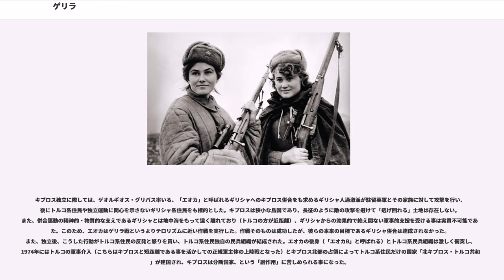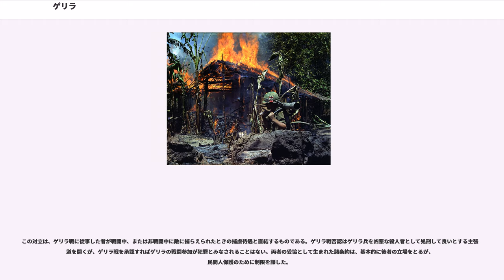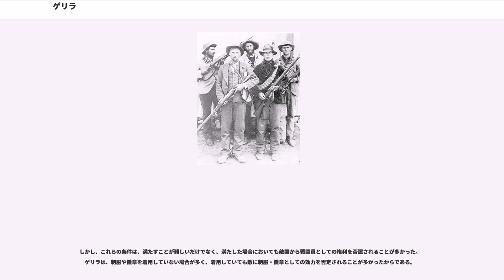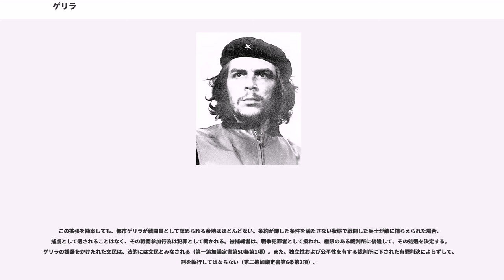ゲリラ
ゲリラ（）は、ゲリラ戦（遊撃戦）と呼ばれる不正規戦闘を行う民兵またはその組織のことでパルチザンとも呼ばれる。ゲリラ戦とは、予め攻撃する敵を定めず、戦線外において小規模な部隊を運用して、臨機応変に奇襲、待ち伏せ、後方支援の破壊といった、攪乱や攻撃を行う戦法、またはその戦法が用いられた戦闘を指す。

なお日本の警察用語では、上記と異なる定義がなされる。警察庁が発行する警察白書では、施設などを攻撃する対物テロを「ゲリラ」、個人を標的とする対人テロを「テロ」と区分している。もっとも、事件の中にはどちらに該当するか区分付きがたいケース（例：警視庁独身寮爆破事件）もあり、一般国民に対する広報では、「テロ・ゲリラ」と一括して取り扱っている。

1808年からのスペイン独立戦争でナポレオン軍に抗して蜂起したスペイン軍やスペイン人民衆の採った作戦を、ゲリーリャ（guerrilla、guerra「戦争」+縮小辞-illaで「小さな戦争」を意味するスペイン語の単語）と呼んだのが、ゲリラの語源である。ただし、戦術としてのゲリラ戦は、この語が生まれる以前の古代から存在していた。

ゲリラによるゲリラ戦は、正規軍による正規戦、特に会戦による決戦方法とは対極的な戦争形態である。一般にゲリラ戦は、少数あるいは劣勢となった側が地の利や住民衆の支持を背景に小規模な戦闘を効果的・反復的に実施することによって、優勢な敵に対して消耗戦や神経戦を強いて占領の長期継続を困難にさせる事を目的とする。反面、ゲリラ戦だけでは短期間に決定的な軍事的損害を与える事は困難で、その間は優勢な敵側から「正規兵ではない犯罪者、テロリスト」とみなされての弾圧や報復も予想されるため、長期の継続力が必要となる。

同様の任務を遂行する正規軍兵士は「ゲリラコマンド」などと呼び区別する。正規軍も必要に応じてゲリラ戦術を実施するほか、特殊部隊による後方攪乱などコマンドー攻撃を採用する場合や、更には前線での正規軍と被占領地での市民によるゲリラが連携する場合などもあり、どこまでを「ゲリラ」または「ゲリラ戦」と呼ぶかの明確な区別や分類は困難である。

近代以降で代表的なゲリラ戦またはゲリラ組織には、19世紀のスペイン独立戦争やボーア戦争、20世紀のアラブ反乱、毛沢東率いる八路軍、第二次世界大戦中の各地でのレジスタンス運動やパルチザン、東西冷戦期のアルジェリア戦争やベトナム戦争、キューバ革命、アフガニスタン紛争などがある。特にパレスチナ・ゲリラは、西側先進諸国でミュンヘンオリンピック襲撃や多数のハイジャック事件を起こして紛争の国際化を狙い、連携したドイツ赤軍、赤い旅団、日本赤軍なども同様のゲリラ事件を発生させた。

ゲリラ戦の代表的な理論書や教本には、ウラジーミル・レーニンの『ゲリラ戦争』、毛沢東の『遊撃戦論』、チェ・ゲバラの『ゲリラ戦争』、カルロス・マリゲーラの『』などがある。

また、ゲリラ戦では、ゲリラ側が捕虜となった場合の待遇に歴史的な議論があり、近代の戦時国際法の主題の1つとなっている。

アフリカ分割において、ヨーロッパ諸国の軍隊に対する抵抗は、ゲリラ戦の形態を採ることが多かった。アルジェリアのアブデルカーデルや西アフリカのサモリ・トゥーレの採用したゲリラ戦術は、フランス軍を大いに悩ませた。ボーア戦争に際して、アフリカーナーはイギリス軍に対してゲリラ戦で抵抗したが、コマンドーの語源はこの時イギリス軍と互角以上に戦った彼等の言葉アフリカーンス語に由来している。これらのゲリラ戦術はヨーロッパ諸国軍を撤退に追いやることはできず、理論化もなされなかったが、後のアフリカの歴史に少なからぬ影響を残した。

イギリス軍のトーマス・エドワード・ロレンスは、第一次世界大戦においてアラブ反乱を率いてオスマン帝国と戦った。彼の取った作戦は、オスマン帝国との正面からの衝突ではなく、ヒジャーズ鉄道を神出鬼没に攻撃してより多くのオスマン軍部隊を鉄道沿線に張り付け、イギリス軍のパレスチナでの進軍をしやすくすることにあった。彼の取った戦法は、各国のゲリラ戦術や特殊部隊に影響を与えた。

近代ゲリラ戦を定型化したのは、ニカラグアのアウグスト・セサル・サンディーノ将軍だった。サンディーノは、1927年に駐ニカラグアアメリカ海兵隊を攻撃してニカラグア北部の密林や山岳地帯でのゲリラ戦争に持ち込み、国際社会やラテンアメリカ諸国の支援を受けて1933年に海兵隊を撤退に追いやった。...